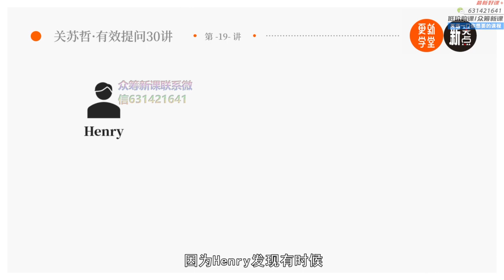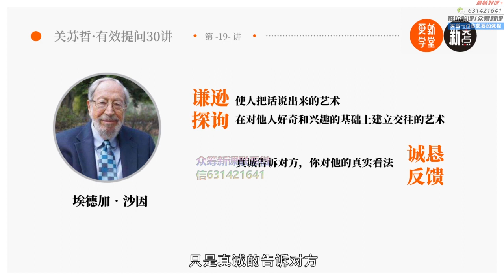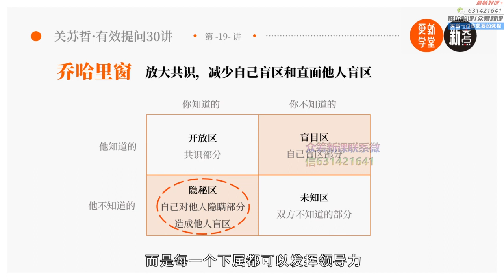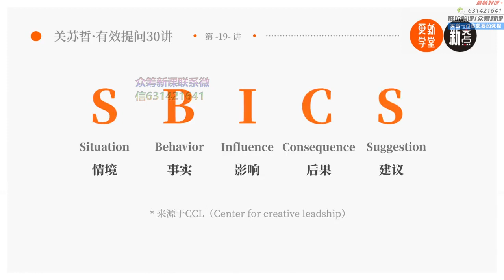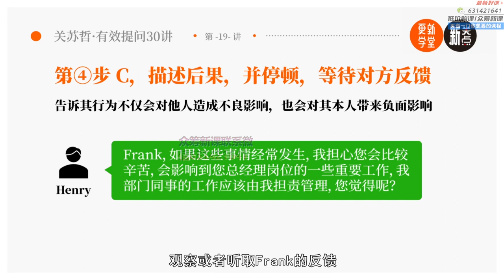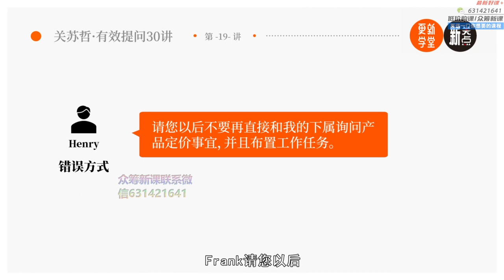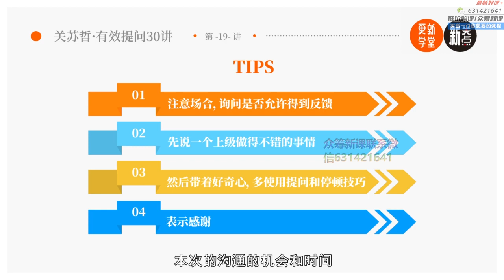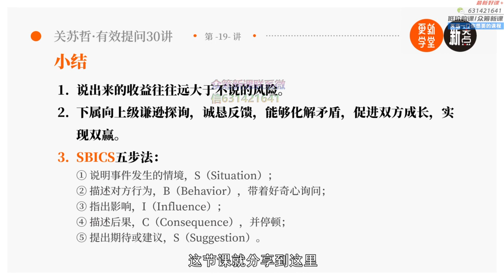19 谦逊探询，诚恳反馈 坦然面对上级的不一致意见